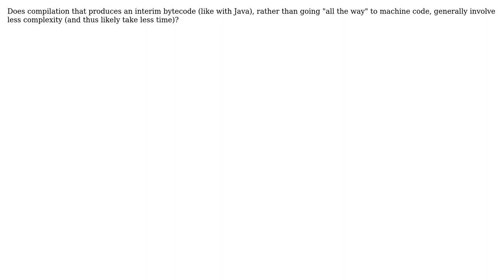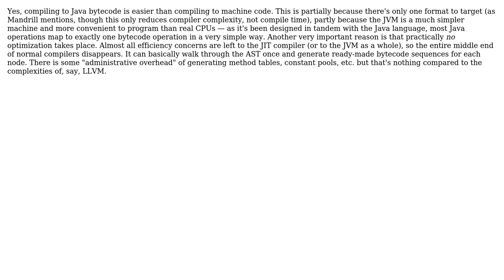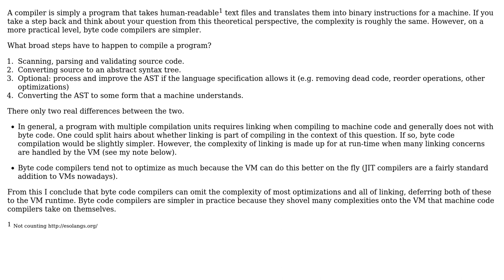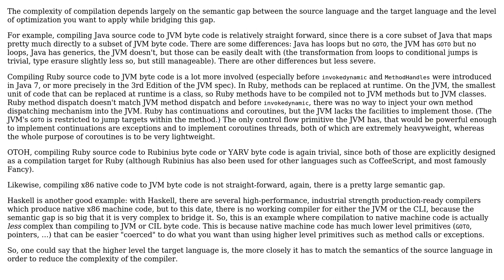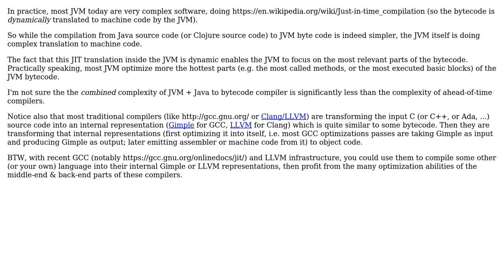Software Engineering: Compilation to bytecode vs machine code (5 Solutions!!)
Software Engineering: Compilation to bytecode vs machine code

With thanks & praise to God, and with thanks to the many people who have made this project possible! | Content (except music & images) licensed under CC BY-SA | Music | Images & others | With thanks to user Robert Harvey user Mandrill user Julian A. user Jorg W Mittag user Basile Starynkevitch and the Stack Exchange Network Trademarks are property of their respective owners. You are responsible for your own actions.